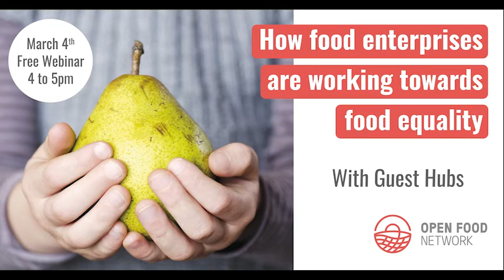Ruth sharing how Mercia Food Hub are working towards food equality - Open Food Network webinar 3/21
The Open Food Network recognises the regenerative power of quality food produced by local producers and distributed through short and regional supply networks. However, the food system has significant inequalities built into it, making access to quality food more difficult for some.

Community food enterprises are part of a movement to address systemic issues in the food system in a way that is dignified and redistributive. In this clip, Ruth shares the practical steps Mercia Food Hub are taking to address food affordability.